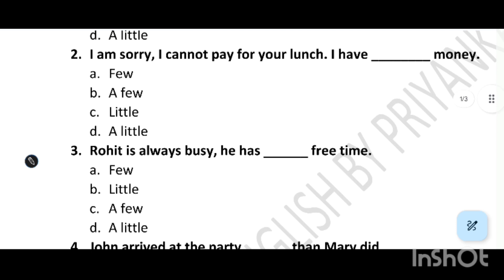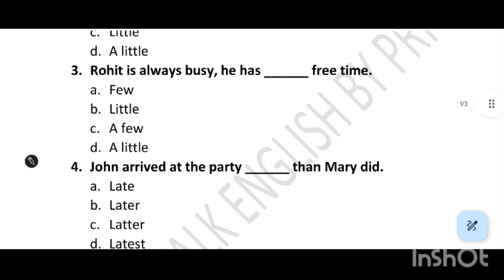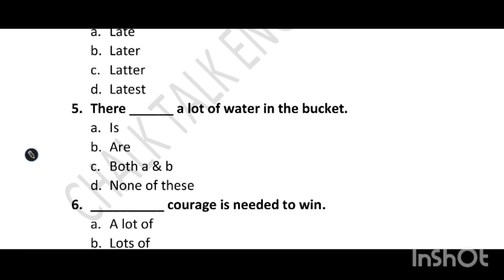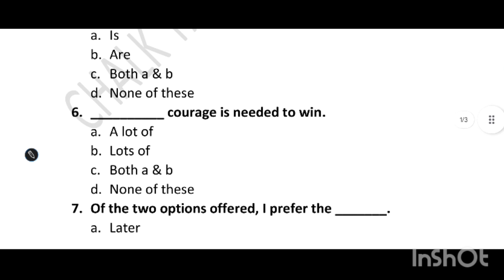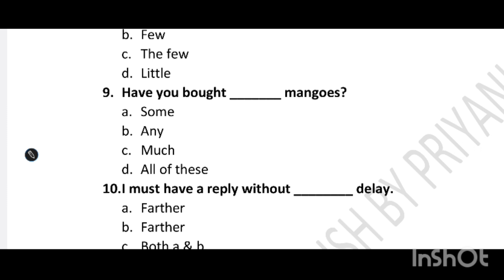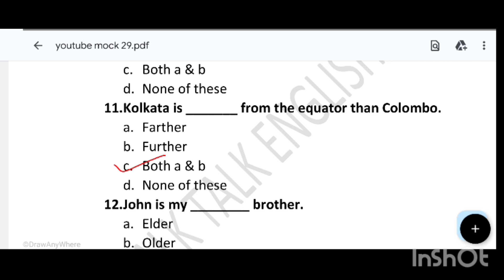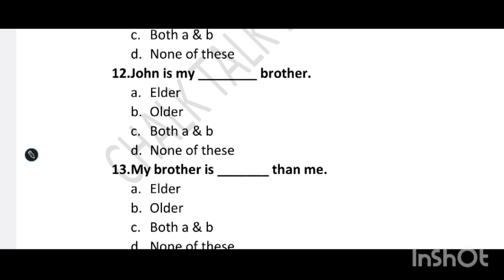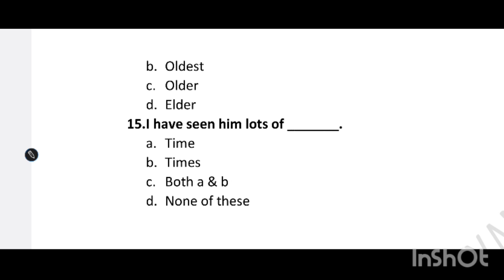Mock Test:29 on grammar for competitive exam & MSC/SSC SLST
Mock Test on Grammar